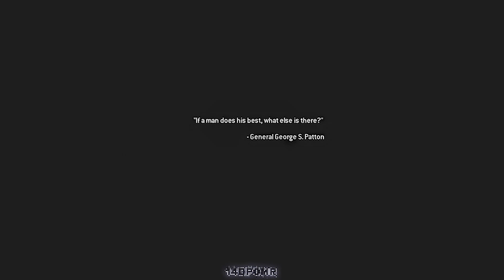Operation target ship | realistic IMMERSIVE ULTRA graphics gameplay | call of duty | #2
Operation target ship | realistic IMMERSIVE ULTRA graphics gameplay | call of duty

Game call of duty memang sudah tidak asing lagi bagi kita semua pasalnya seiring berjalannya waktu game ini terus di kembangkan serealistis mungkin agar para pemainnya tidak bosan dengan game tersebut

Nama gamenya
Call of duty warfare remastered
Size : 36gb
Full install : 70gb

My device
Lenovo Ideapad gaming 3 pro
CPU : AMD RYZEN 3,3Ghz
VGA : Nvidia GeForce RTX 2050 4gb
RAM : 8gb
SSD : 512gb